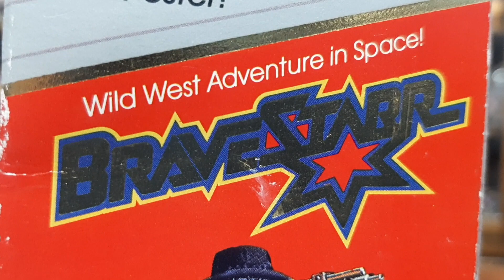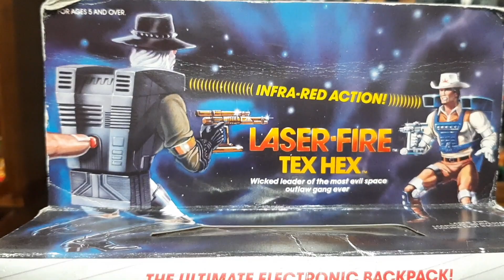Bravestarr de Mattel 1986 Revision ► El Bunker de Hugo Villaseñor